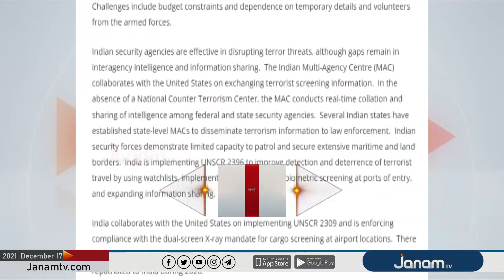ഭീകരവാദത്തിനും ക്രൂരതയ്ക്കും മനുഷ്യത്വമില്ലായ്മയ്‌ക്കൊന്നും മതമില്ല : ജി ദേവരാജൻ | JANAM DEBATE